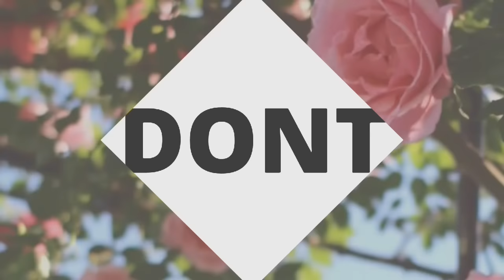VANILABLUE SLIME TUTORIAL [DIY SLIME WITHOUT BORAX]